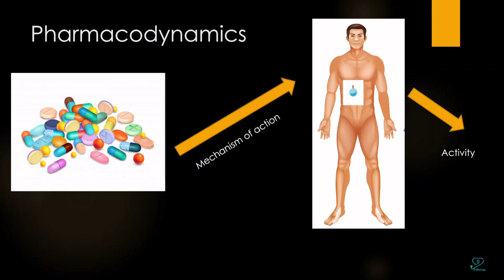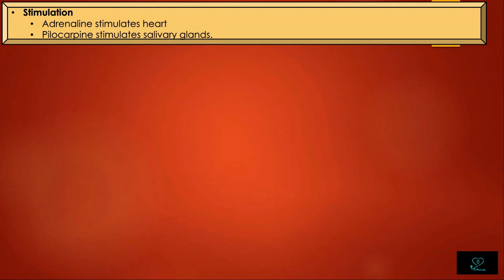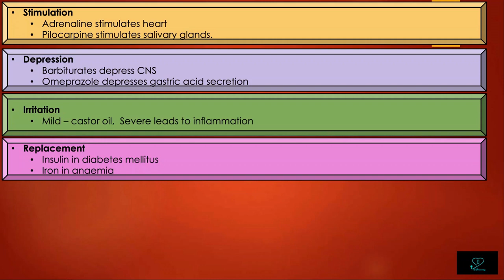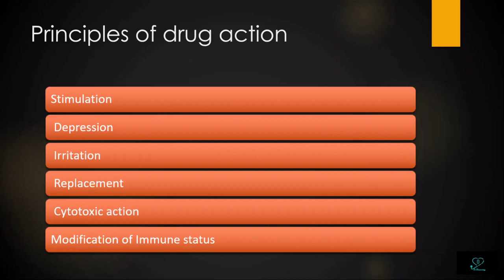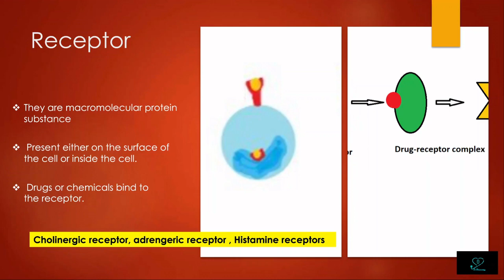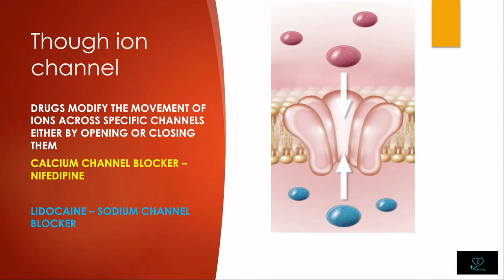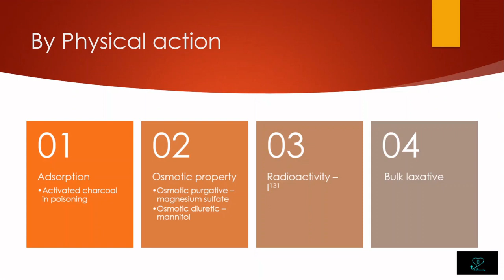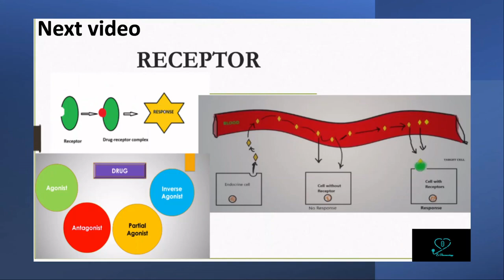Pharmacodynamics - Principles and Mechanism of drug action - Explanation in Tamil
This video explains pharmacodynamics - principles of drug action & mechanism of drug action